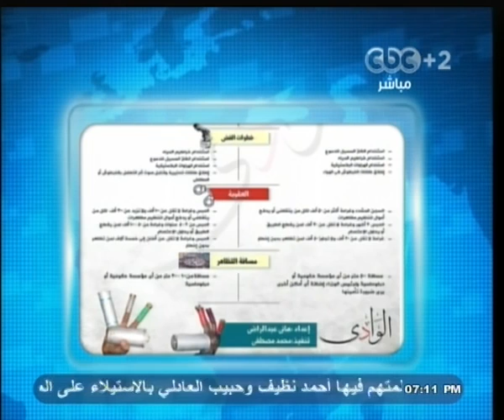بث_مباشر | الفرق بين قانون التظاهر في حكومة قنديل و#الببلاوي